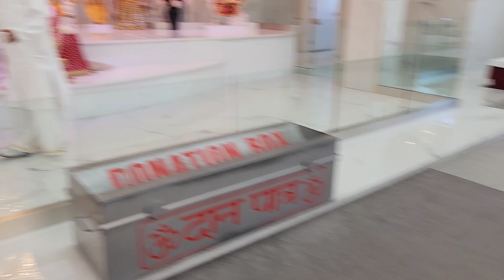Birthday वाले दिन 7Am Dishant ने की पूजा 🛕